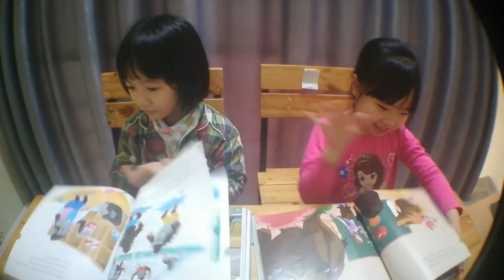Sunny - Kathy Unit 8